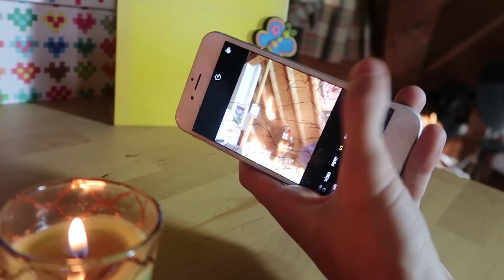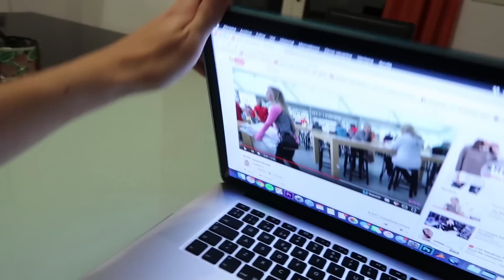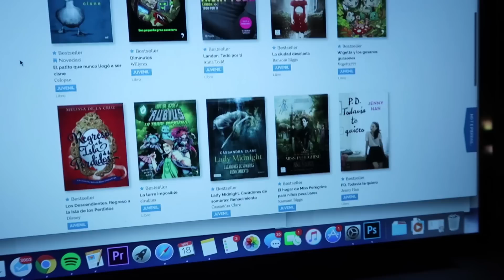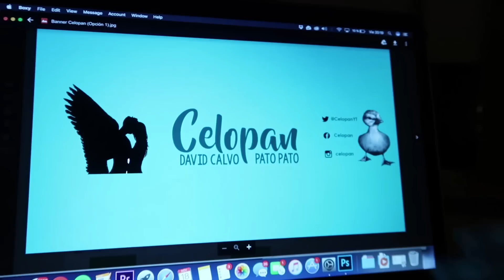LA HISTORIA DE LA SECTA...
En este vídeo he hablado muuucho!! y han pasado muchas cosas! Muchas gracias por seguirme día a día y recordad que mañana hay vídeo en Celovlogs con una historia... hum hum hum

MI LIBRO, "El patito que nunca llegó a ser cisne",

➥ SNAPCHAT celopanyt